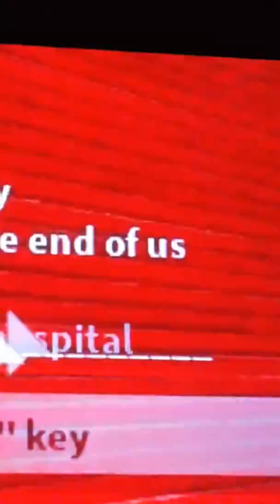Shout out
Nothing really we just shout out Rakim for being an excellent friend and and and and and nothing else